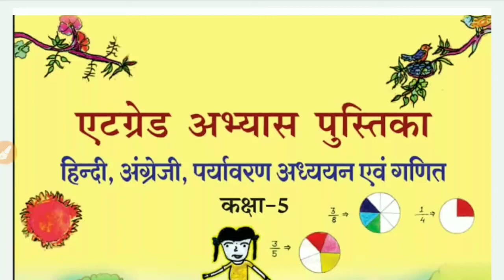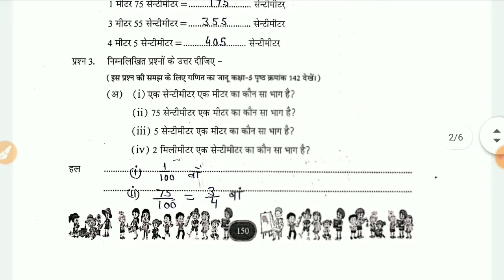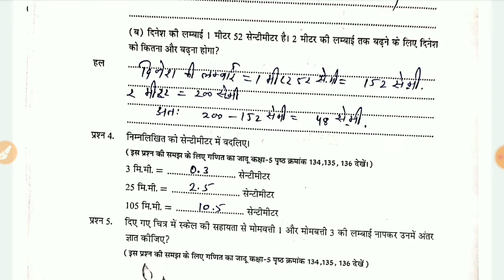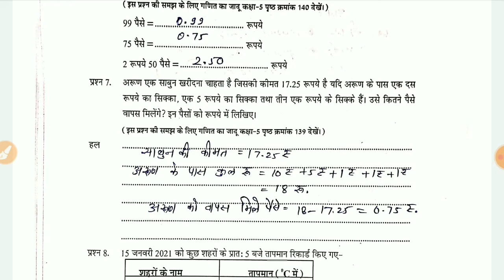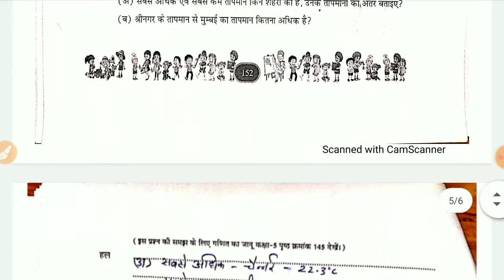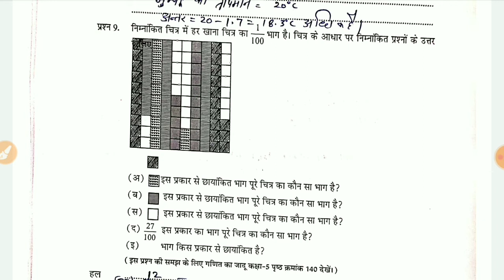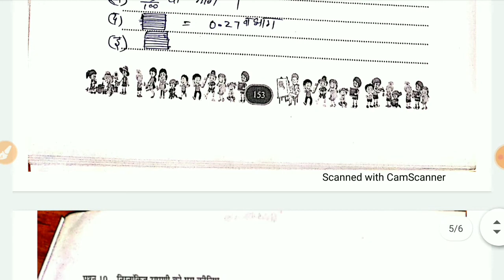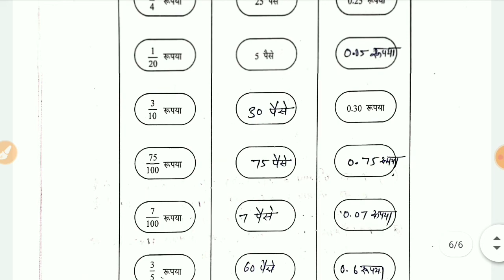Class - 5. गणित / Maths एटग्रेड atgrade अभ्यास पुस्तिका पाठ -10 दसवां और सौंवा भाग- का हल